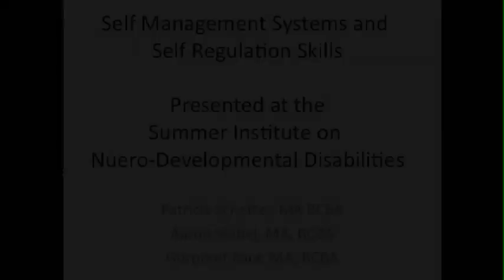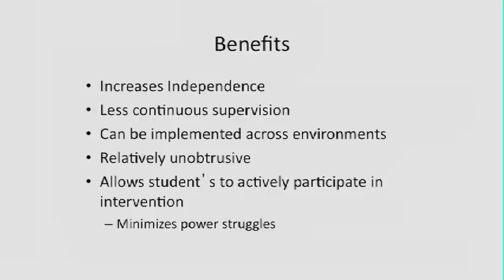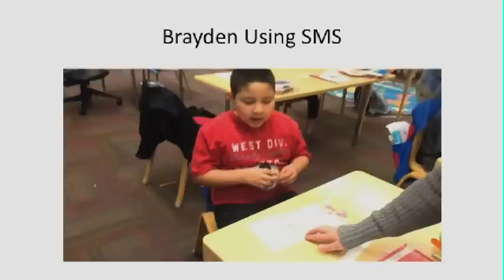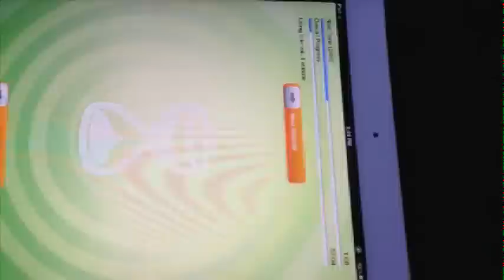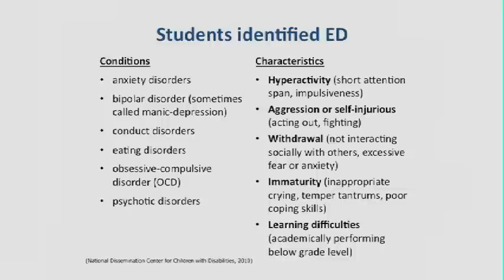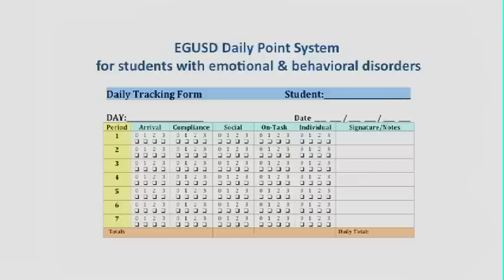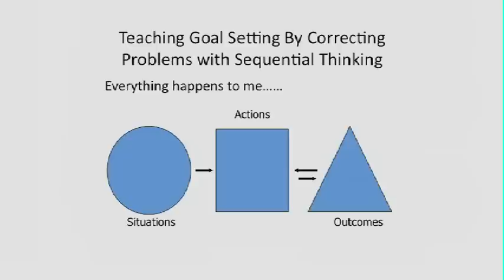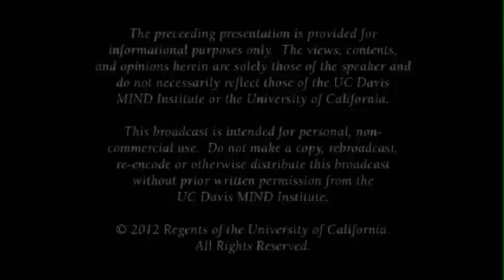Self-monitoring and Self-management for Autism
Video demonstrations and implementation resources for this highly effective, evidence-based practice for children with autism and other learning and behavioral disabilities. Series: "MIND Institute Lecture Series on Neurodevelopmental Disorders" [Health and Medicine] [Show ID: 24543]